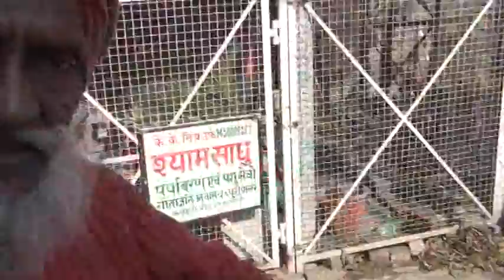28 जनवरी 2017(2)